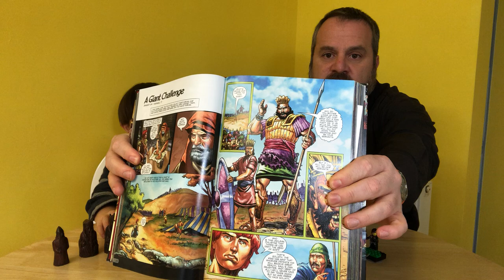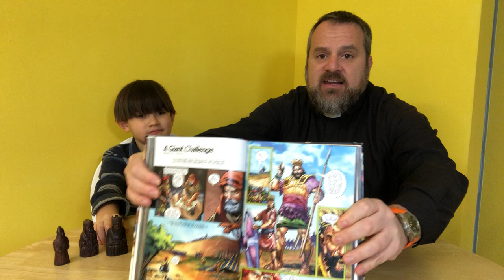St. Mark's & Buxted Primary School Assembly- Yellow Kitchen Edition- Bible Story Challenge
School Assembly- Bible Story Challenge

Create your Short Video telling a Bible Story using: Lego, Puppets, Drawings, Song, but mostly your imagination.

Guidelines:

1. Get your parents’ permission
2. Be kind to your parents.
4. Keep your nose out of it. For Safeguarding purposes we will not use videos with Children’s faces.
5. Keep to the story. It’s ok to use Darth Vader to represent Herod or another character, but no light sabre battles. Tell the story and if you can, tell us what you learned from it.

We really want you to have fun. We will post a video on making Shadow Puppets soon which might give you some ideas. Please be in contact if you need help figuring out the recording or have any other questions.